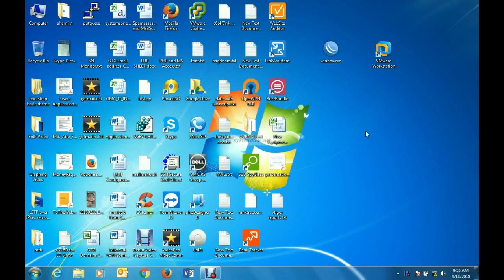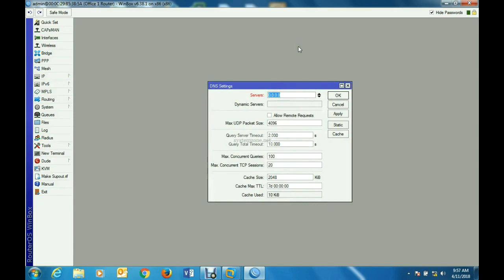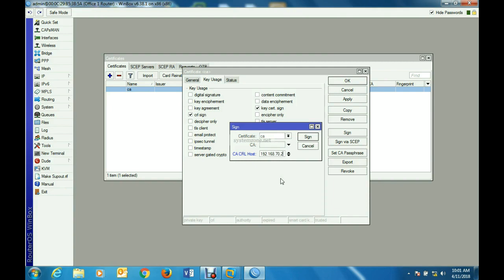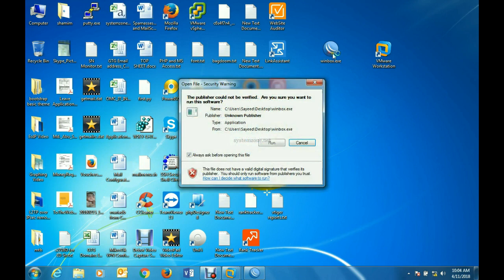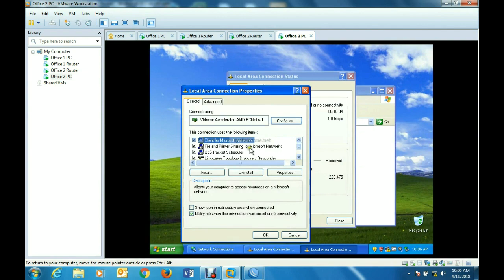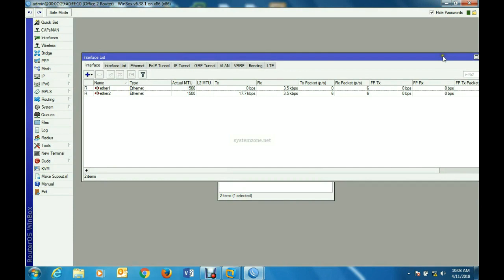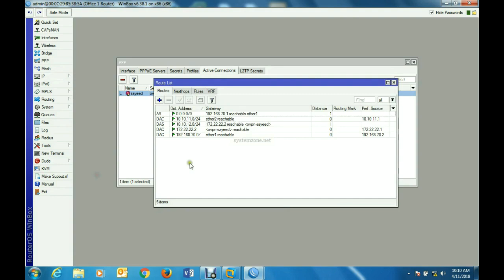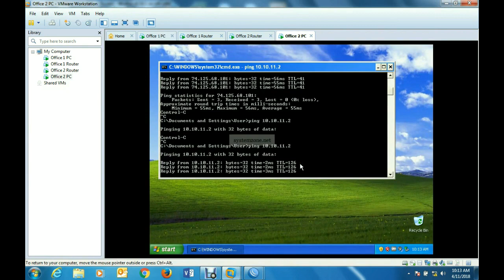MikroTik Site to Site OpenVPN Server Configuration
MikroTik Site to Site OpenVPN always establishes a secure OpenVPN Tunnel between two routers across public network. So, local networks of these routers can communicate with each other as if they were directly connected to the same router. Guide to setup a Site to Site OpenVPN tunnel is showed in this video.